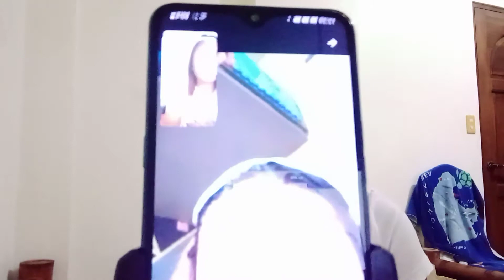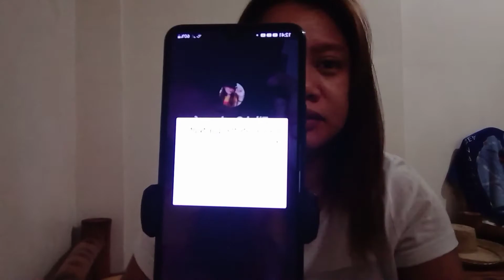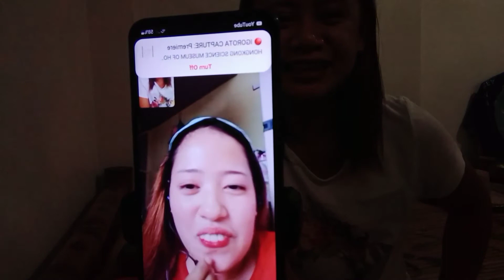PRANK VIDEO CALL GONE WRONG🤣🤣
I hope you enjoyed watching Prank video call gone wrong . First time✌✌